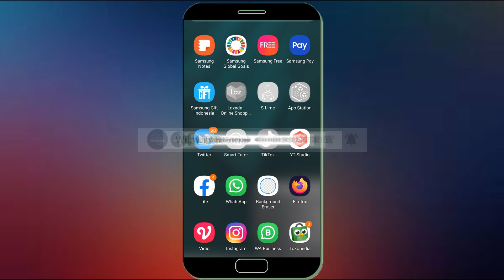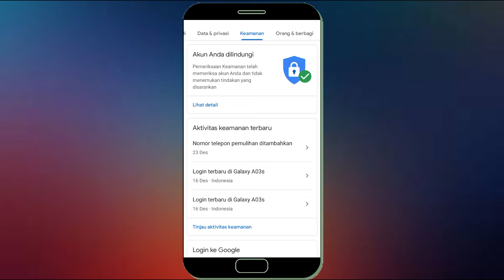Cara Melihat Kata Sandi BRImo Di HP Android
Selain di google chrome anda juga bisa melihat kata sandi akunn BRImo atau mobile banking BRI di hp android anda jika anda sudah pernah mengizinkan simpan password brimo anda, Berikut cara melihat kata sandi BRImo Di Hp android.